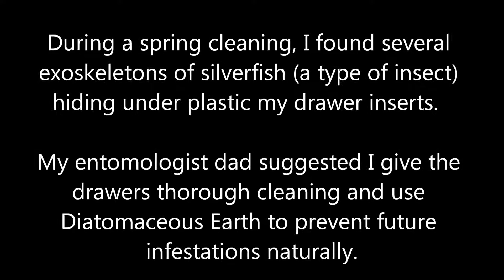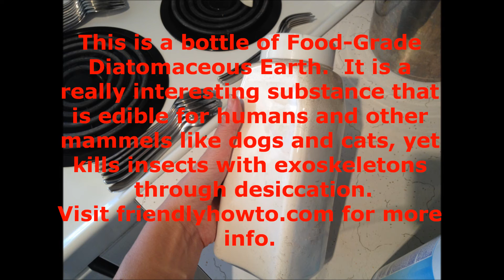Using Diatomaceous Earth to Kill Silverfish and Bread Bugs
This video shows cleaning out a kitchen drawer that silverfish and bread bugs were discovered in.  A dusting of diatomaceous earth is applied to prevent future infestations.